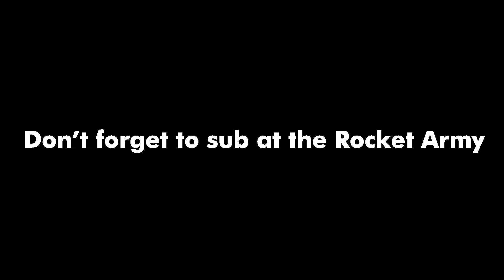The Queen of the Speed is Among Us | Bullet Echo Compilation 11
If you appreciate my content help me to fight the Youtube Algorithm, by giving a like to this video.
Don't Forget to Subscribes to this Channel, for helping the Rocket Army, to evolved.

PS : If You want, I edit some video about your amazing or funny gameplay.

Please Contact on Discord. You can found me easy in the Official Bullet Echo Discord, I post my content everyday in the video section.

Peace, Hugh and Rocket Kamoulox !!!